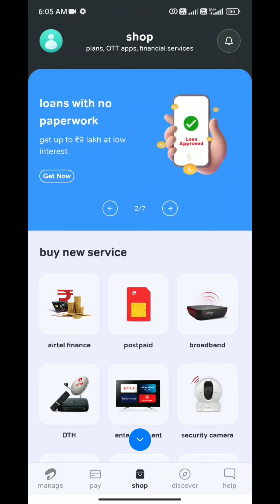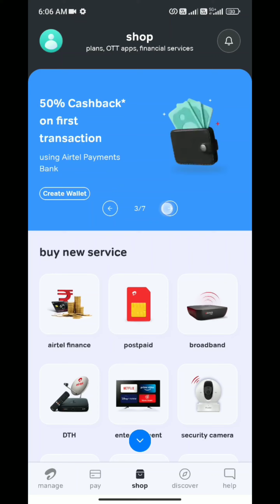Airtel Thanks App Login Guide Quick and easy steps | Techno Logic | 2023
Welcome to our Airtel thanks app login tutorial. If you're an Airtel customer looking to access your account and enjoy the benefits of the Airtel thanks app, you're in the right place. In this video, we'll guide you through the simple steps to login securely on your Android device.

Timestamp:

0:00 Introduction
0:11 Login process
0:40 App interface